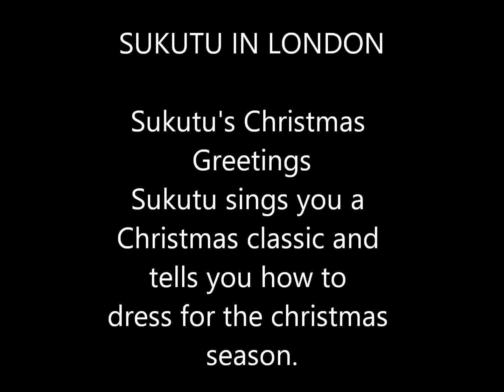Sukutu's christmas greetings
SUKUTU IN LONDON

Sukutu's Christmas
Greetings
Sukutu sings you a
Christmas classic and
tells you how to
dress for the christmas
season.